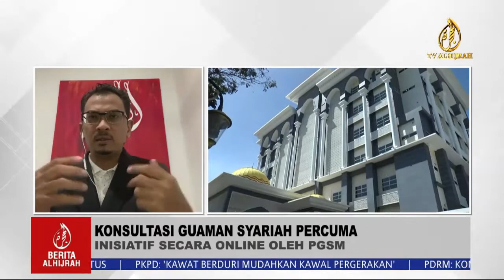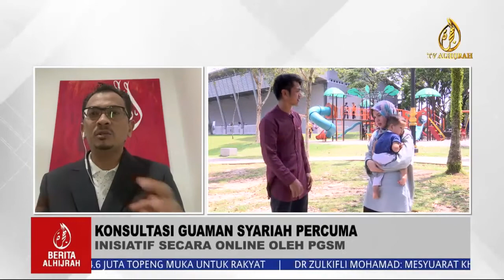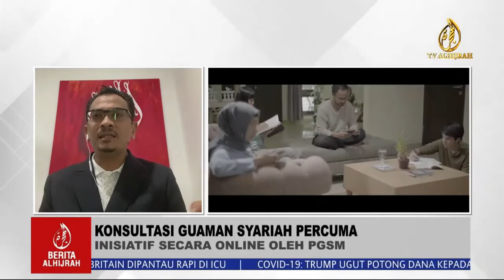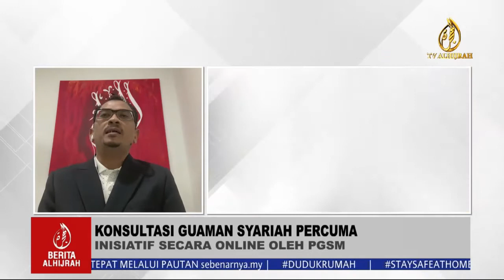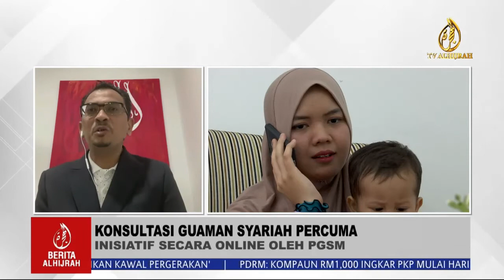KONSULTASI GUAMAN SYARIAH PERCUMA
Sepanjang tempoh PKP ini, operasi dan prosiding mahkamah syariah di seluruh negara ditangguh sementara. Menyedari kekangan itu, ada inisiatif dilakukan bagi mempermudah urusan guaman syariah dengan kaedah dalam talian.